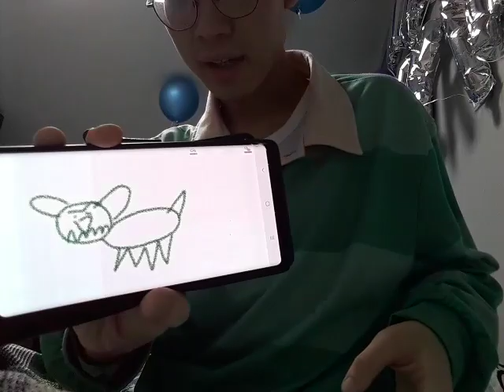How to draw a green puppy (Part 2) New Steve shirt version